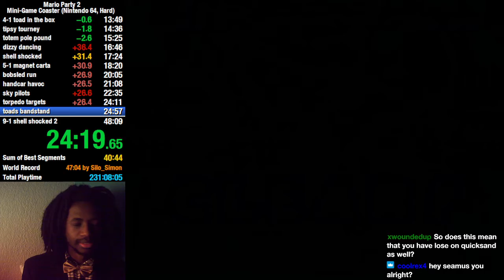Watching Daldameht is against the Geneva Convention